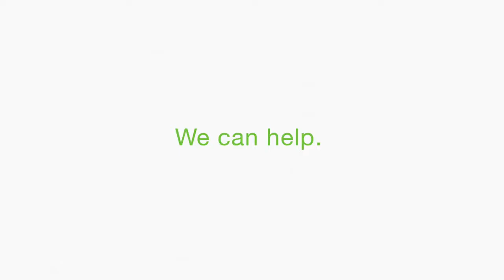South African dubbing- DebtBusters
South African dubbing services